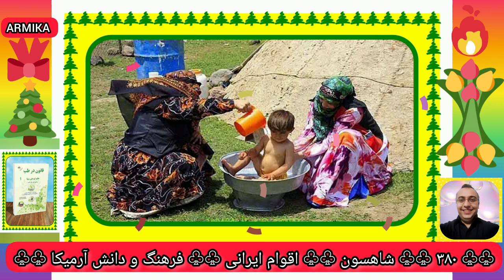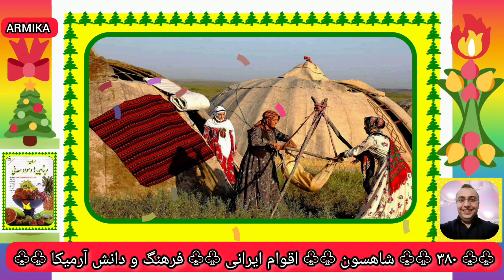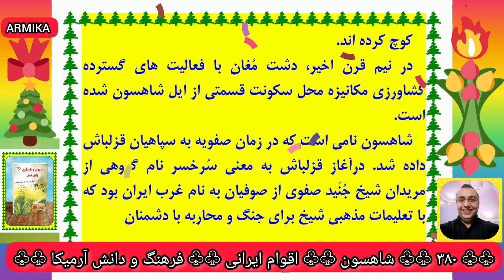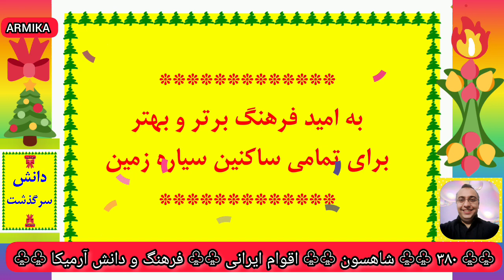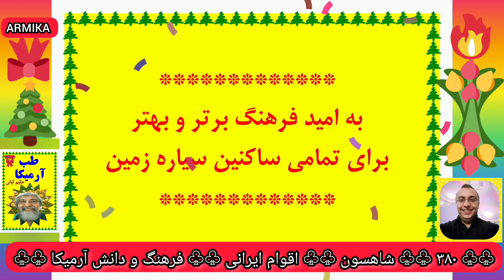۳۸۰) شاهسون - اقوام ایرانی - فرهنگ و دانش آرمیکا